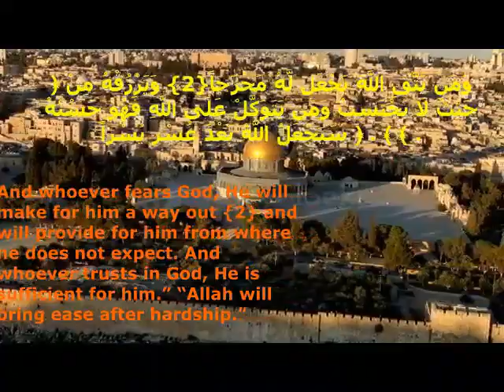ان مع العسر يسرا ؛؛؛ غزة ؛؛؛ طوفان الاقصى ؛؛؛؛ فلسطين حرة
﴿ وَمَن يَتَّقِ اللَّهَ يَجْعَل لَّهُ مَخْرَجاً{2} وَيَرْزُقْهُ مِنْ حَيْثُ لَا يَحْتَسِبُ وَمَن يَتَوَكَّلْ عَلَى اللَّهِ فَهُوَ حَسْبُهُ  ﴾ . ﴿ سَيَجْعَلُ اللَّهُ بَعْدَ عُسْرٍ يُسْراً ﴾ .
“And whoever fears God, He will make for him a way out {2} and will provide for him from where he does not expect. And whoever trusts in God, He is sufficient for him.” “Allah will bring ease after hardship